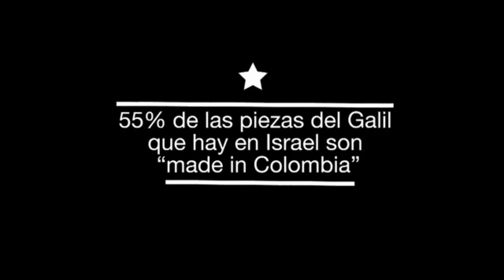ARMAS DE FUEGO FABRICADAS POR LA INDUSTRIA MILITAR DE COLOMBIA.